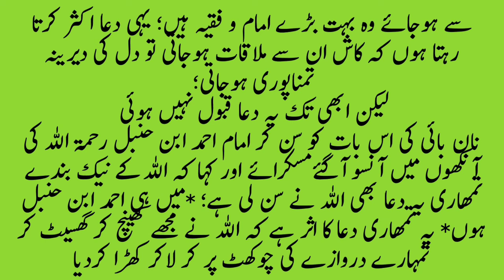Imam Ahmad Bin hanbal Aur Nan bai ka waqia نان بائی اورامام احمدبن خنبل کادلچسپ واقعہ Urdu Story